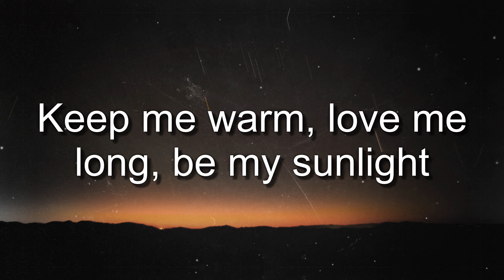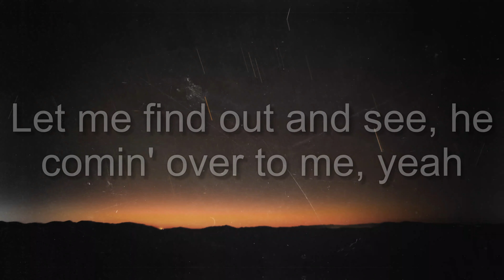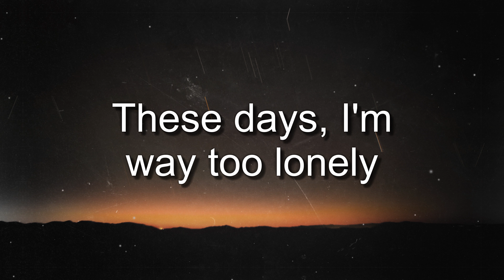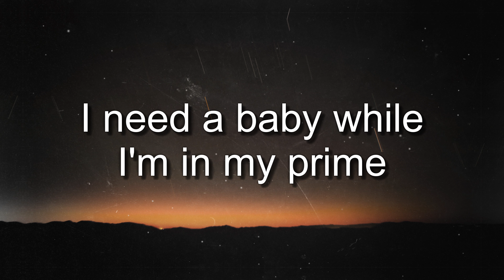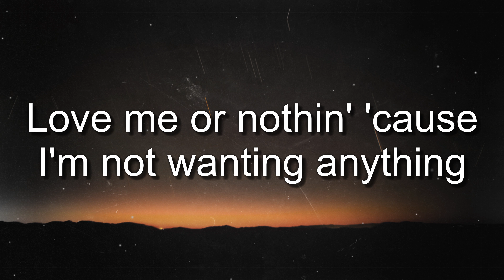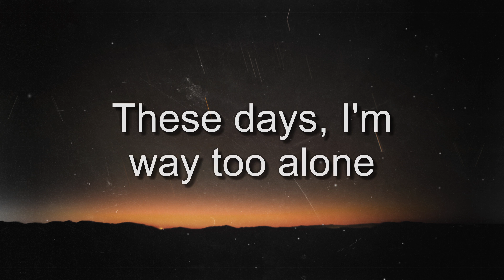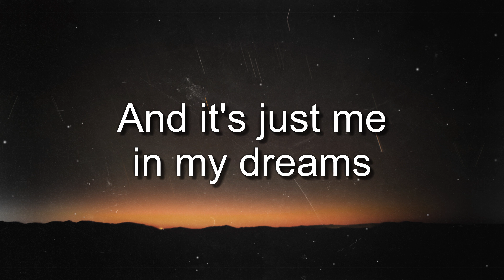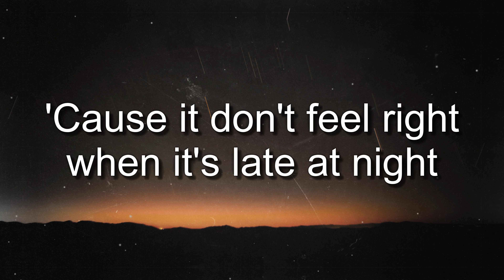THATS WHAT I WANT - Lil Nas X (Lyrics Version) 🐡